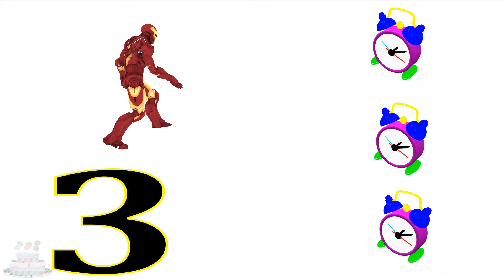Oppia Numerot Lelu Kello Spiderman Pelit Videot Lasten